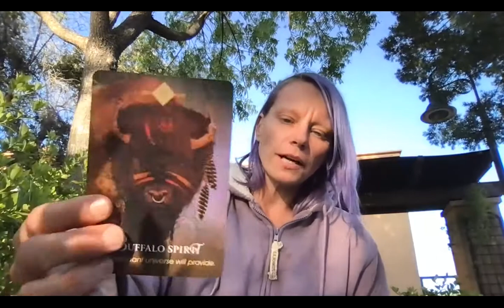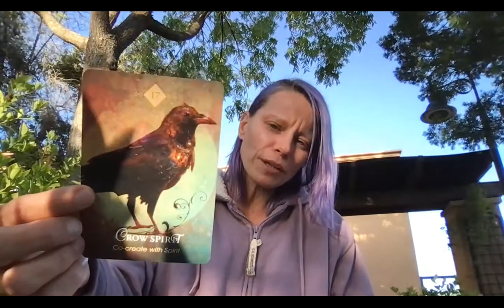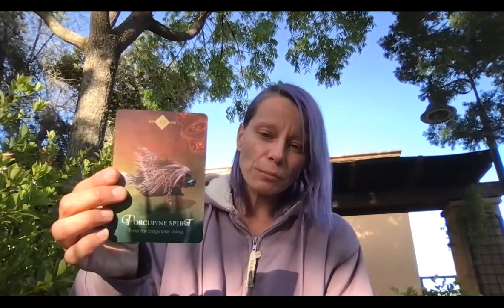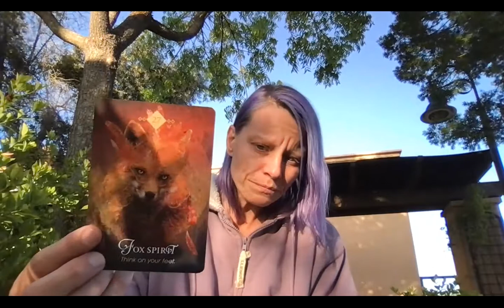DAILY ALCHEMICAL GODDESS ASTROLOGY-INTUITIVE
Coming off the beautiful conjunction of Venus and Jupiter in Pisces Sunday, Venus moves into Aries today. So it can almost be this assertiveness for your self worth. For what you like and don't like. It may become clear where you have gaps in standing in your power of your identity and independence. Lots of Septiles in the chart so defiantly an otherworldly vibration today as so much is shifting inside of us. Mars only wants to take action on intuition, let go of the mind. It can be very convincing but they are just thoughts not truths. Let's get into it!

THE LIGHT GODDESS SISTERHOOD:
What if you'd always had a place amongst women where you could be witnessed in your truth without judgement?

THE LIGHT GODDESS PODCAST
Daily on iTunes, Spotify, All the places.

ALCHEMICAL INITIATION INTO THE DIVINE FEMININE, READY TO TRANSFORM THE SHADOW OF THE DARK GODDESS INTO POWER, CONFIDENCE, MONEY?